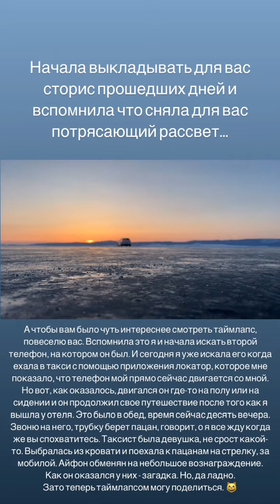Мария Найт (Instagram stories от 5.03.23)